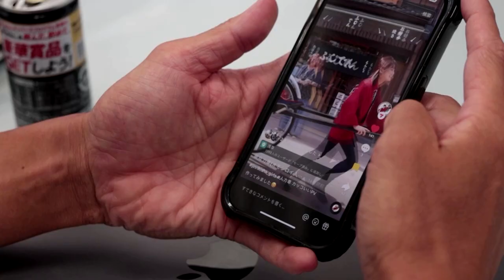Meet Japan's Female Rickshaw Pullers | TaiwanPlus News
Women in Japan are breaking into the male-dominated world of pulling rickshaws, smashing stereotypes along the way.

📹 Reporter(s): Joseph Wu/John Van Trieste